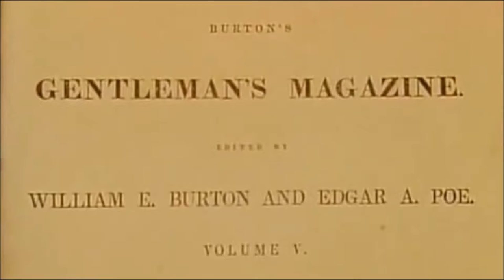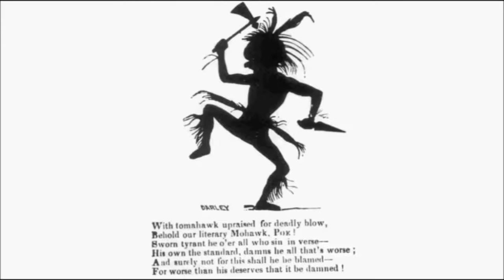Edgar Allan Poe: The Happiest Day (read by Roy Macready)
"The Happiest Day" or, "The Happiest Day, the Happiest Hour" is a six quatrain poem . It was first published as part of in Poe's first collection Tamerlane and Other Poems. Poe may have written it while serving in the army. The poem discusses a self-pitying loss of youth, though it was written when Poe was about 19.

A nearly identical poem called "Original" written by Poe's brother William Henry Leonard Poe[26] was first published in the September 15, 1827 issue of the North American. It is believed Poe wrote the poem and sent it to his brother, who then sent it to the magazine. T. O Mabbott felt that the rather tepid value of this slightly edited version of the poem suggests that they were made by William Henry, though perhaps with Edgar's approval.

*This video and others I have made of Edgar Allan Poe's poetry are widely used for study purposes by teachers and students . The video is not intended as a copyright violation.